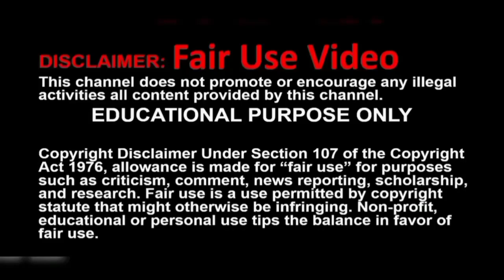சபரிமலையில் இன்று 79000 பக்தர்கள் தரிசனம் 21.Dec.22 | tamil | sabarimala news today live chrome tech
Sabarimala news today live in Tamil there is 79000 devotees darshan ayyappa today its a huge at sannidhanam. Separate q available for senior citizens.
By chrome tech official channel
Updated: 21.dec.22